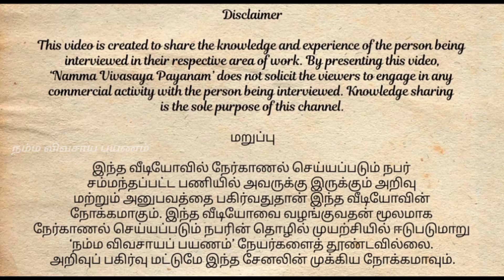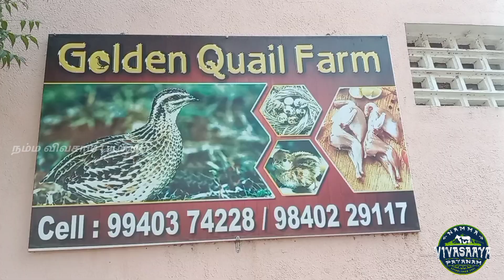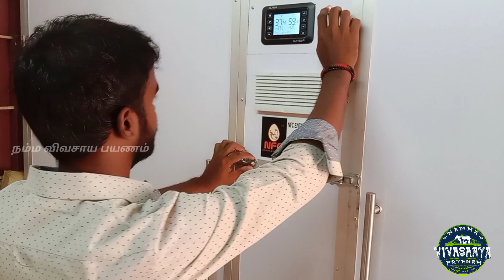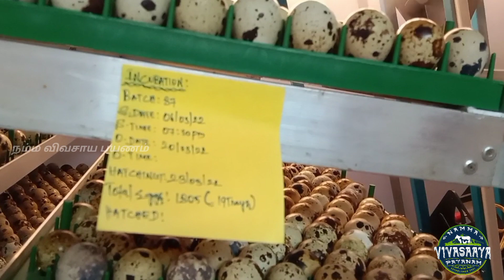காடை வளர்ப்பு முறை முழு விவரம்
காடை வளர்ப்பு முறை முழு விவரம் | Quail_farming_complete_details quailfarming farming quail farming

Golden Quail farm (Thiruverkadu)
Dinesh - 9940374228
காடை வளர்ப்பிற்க்கான முழு தகவல்களையும் விவரமாக இக்கானொலில் Golden Quail farm பண்ணை உரிமையாளரான
திரு. தினேஷ் அவர்கள் பகிர்ந்துள்ளார்.

The owner of Golden Quail farm Mr. Dinesh shared is here for full details on quail breeding.